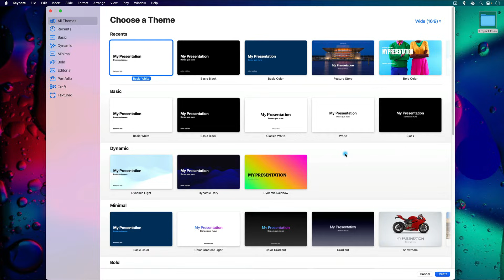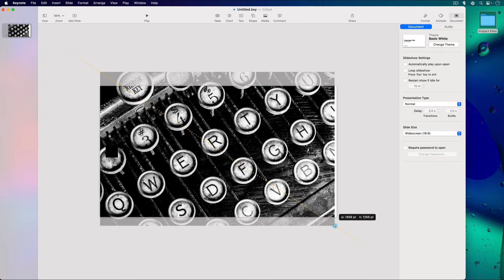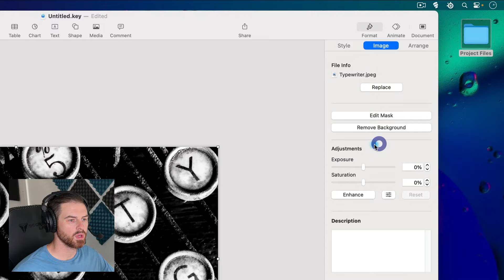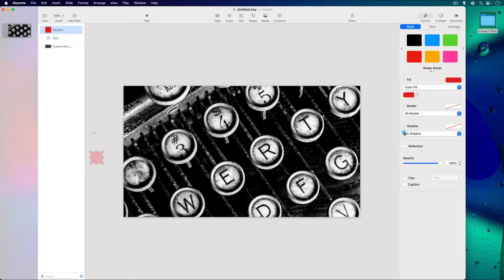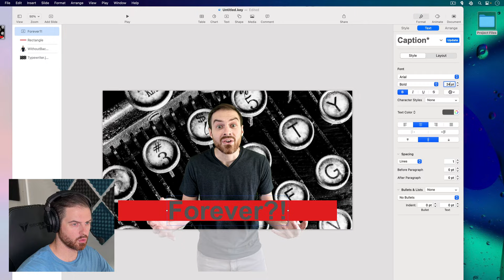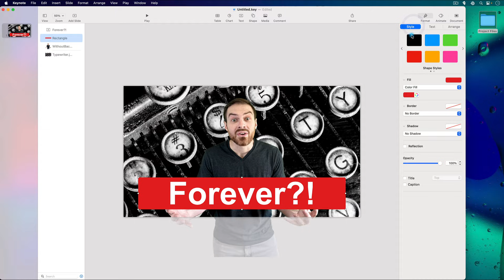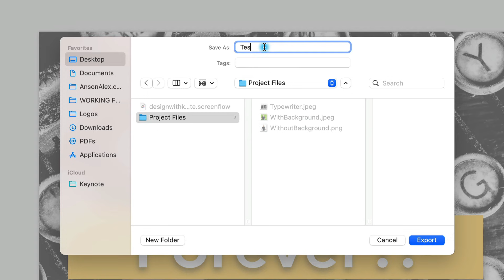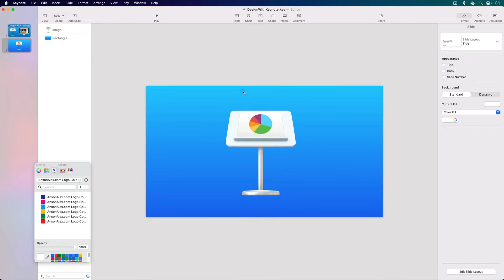Graphic Design with Keynote on ANY Mac (it's free) | Full Tutorial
Learn how to use Keynote for simple graphic design projects on any macOS computer. I show you how to create a YouTube thumbnail and demonstrate Keynote’s most powerful features including background removal and multiple layer design.

Intro: 0:00
What can it do?: 00:18
Project setup: 00:42
Inserting elements: 02:06
Using Inspector: 03:59
Using the Object List (layers): 07:15
Removing backgrounds: 07:46
Modifying text: 09:51
Aligning elements: 10:40
Adding color: 11:36
Adding shadows: 12:13
Copy and paste away: 12:57
Exporting images: 14:11
View menu (ruler): 15:02
Gradient with eyedropper: 15:27